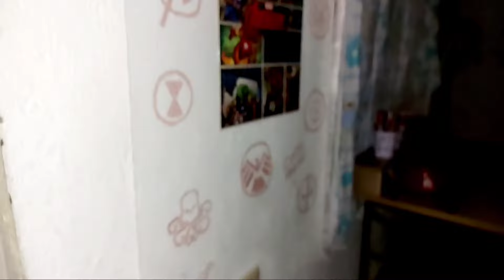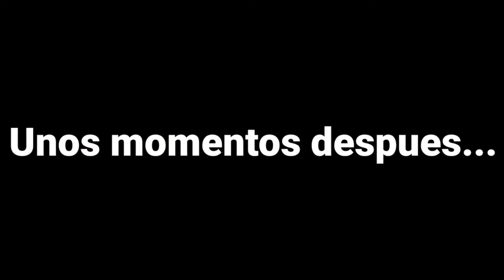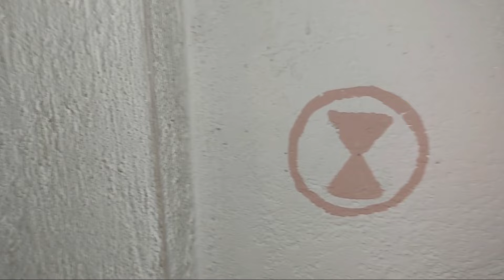SE APARECE UNA NIÑA FANTASMA EN MI CASA 😰 LA PEOR BROMA PESADA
Se aparece una niña fantasma en mi casa y así reaccione!! broma muy pesada